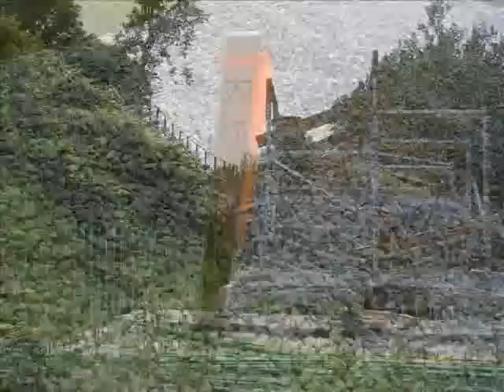Ravine Flyer II- Waldameer- Construction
Breaking Benjamin- Breath - music

Ravine Flyer II 2 is the new ride being built in waldameer for the 2008 season. This slideshow has many construction photos for you to get a feel for the nice headchoppers of the ride, and the great building process. Wooden coaster is designed by The Gravity Group, GGC, Gravity Group, LLC

Looks like a great ride, i hope i have a chance to get over there and ride it!

Categories:  Hybrid (Steel Structure)
Cost:  $6,000,000 USD
Location: Erie, Pennsylvania

Length:  2900'
Height:  80'
Drop:  115'
Inversions:  0
Speed:  57 mph
Duration:  1:30

six flags great adventure park video, great escape park video, POV's, no limits nolimits coaster mammoth bandm hyper and splinter ggc model, AND MORE!

bsktballdude